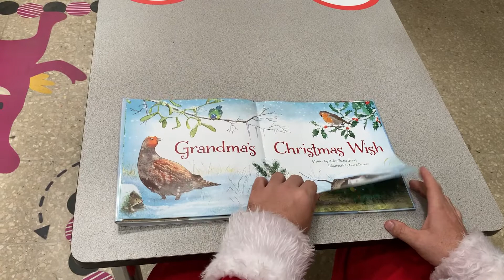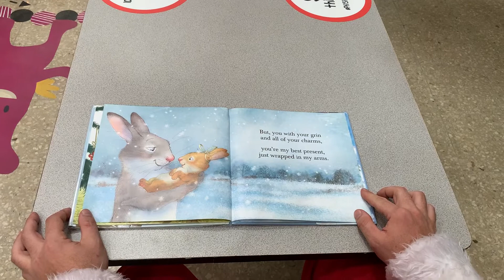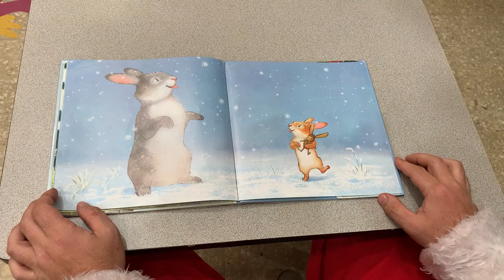Grandma´s Christmas Gift